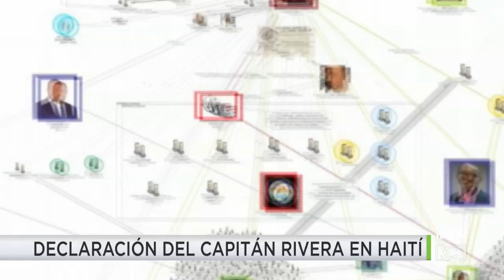“Estaba muerto y me lo muestra en una foto”: exmilitar colombiano sobre presidente de Haití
NoticiasRCN | En las declaraciones entregadas en Haití, el capitán Germán Rivera habría revelado paso a paso el operativo de salida tras la muerte del presidente.